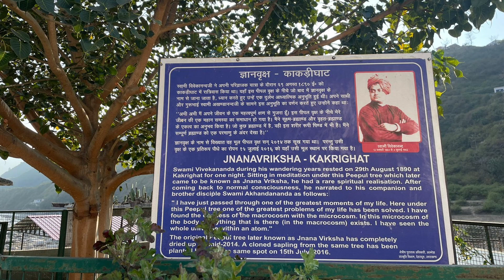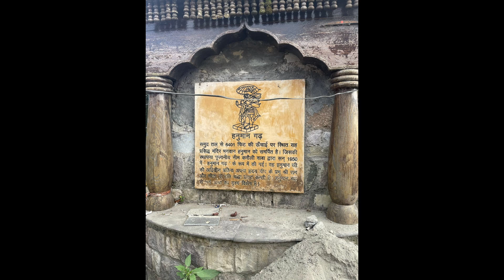A Vivid Journey Through Kainchi Dham, Hanuman Garhi and Kakrighat with Somnath Choudhary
Audio credits Mrs  Mukta Vijayvargiya

About Channel:
Insight Spirituality is an effort by Ranjan Kumar to bring out ultimate joy and happiness for our souls.

Topics Covered on this Channel:

⚫️ Baba Neeb Karoli - After my real life experience of Baba Neeb Karoli, Baba entered in my life and changed my whole life by his divine blessings and through his internal inspiration, I'm trying to spread his teachings of Love, Serve and Ram Nam through his miraculous, mysterious stories that people experienced even in present time.

⚫️ Spirituality - I'm trying to clear the concept of spirituality and how one can connect with their soul, and experience the highest level of consciousness in day to day life and live their each and every moment of their lives with ultimate joy.

⚫️ Healing Counselling - Being a counsellor, my prime aim is to heal the suffering people and calm down their souls by my counselling and inspirational healing lectures.

If you want to be spiritual, trying to understand the ultimate meaning of life, in search of
joy and happiness, and if you're facing acute problems in your life and suffering mentally, then
this is the right place for you, let's discover the meaning of life.

Channel Host: Ranjan Kumar